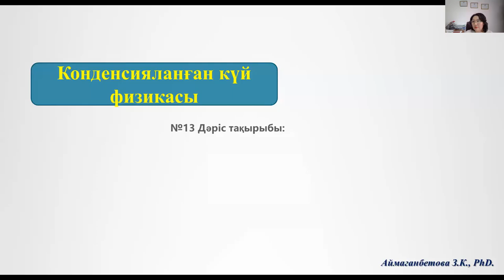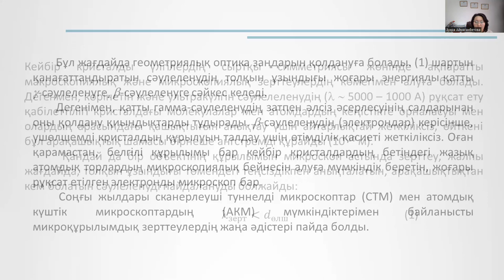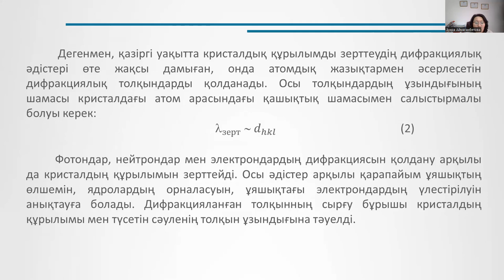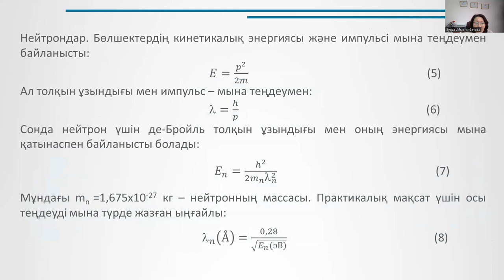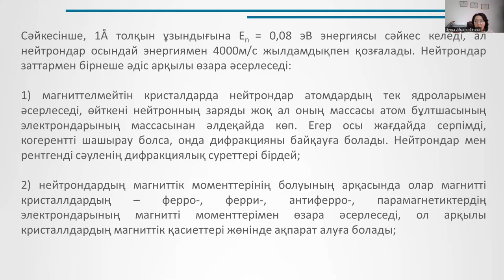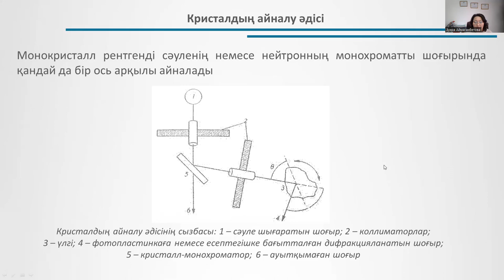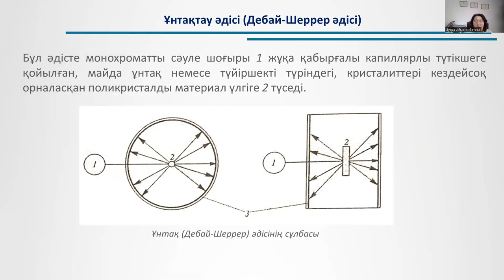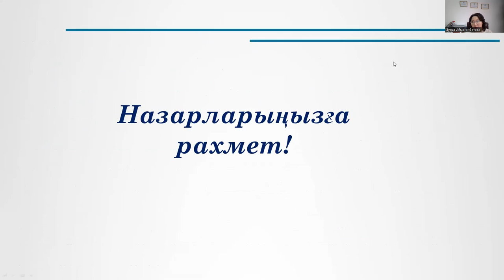13 лек. Конденсияланған күй физикасы